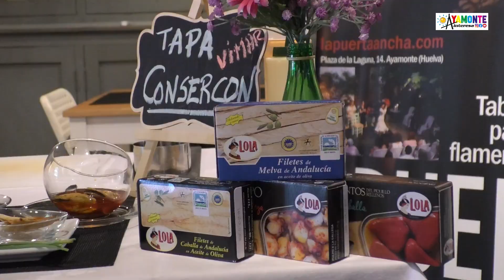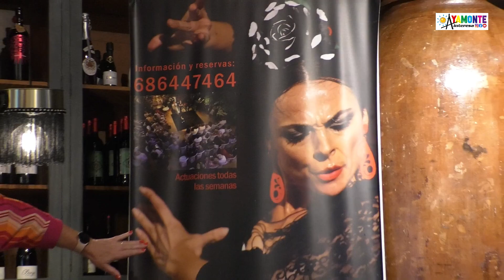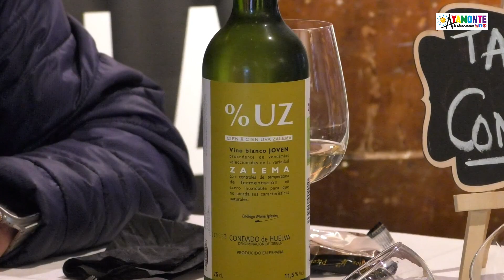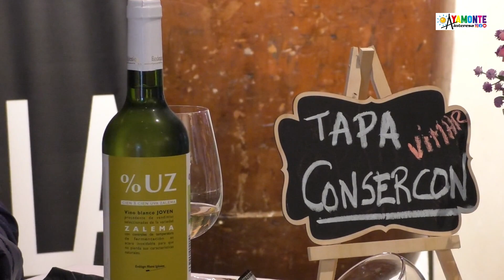RUTA TAPA PUERTA ANCHA VIMAR 2023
HABLAMOS CON DULCE CONCEPCION Y CON SU DOS CHEF DE COCINA QUE NOS MUESTRAN LA ELABORACION DE SU TAPA PARA LA RUTA DE LA TAPA QUE HA ORGANIZADO VIMAR. UNA TAPA QUE PODEMOS ELABORAR EN CASA CON LA AMPLIA VARIEDAD DE CONSERVAS CONCEPCION. ADEMAS DULCE NOS HABLA DEL TABLAO FLAMENCO PARA INVIERNO EN EL INTERIOR DE LA PUERTA ANCHA, DE SUS ACTIVIDADES PROGRAMADAS PARA NAVIDAD, COMO LO SON DOS ZAMBOMBAS, ENTRE OTROS TEMAS. Y JOSE LUIS SANCHEZ, DE AYAMONTE INTERESA NOS CUENTA SU VALORACION DE LA TAPA DE LA PUERTA ANCHA.
HASTA EL DOMINGO, DISFRUTA DE LA RUTA DE LA TAPA.
¡¡¡AYAMONTE INTERESA CON LA RUTA DE LA TAPA DE VIMAR!!!
¡¡¡HAZTE SEGUIDOR DE AYAMONTE INTERESA EN FACEBOOK, YOUTUBE E INSTAGRAM!!!